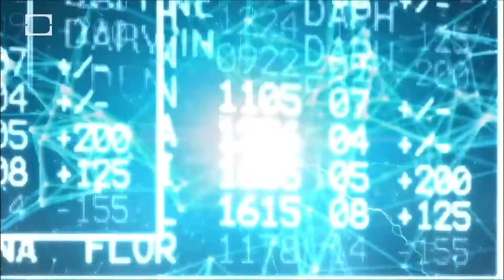MBAmagazine channel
Thailand MBA Forum 2017: “Wisdom to the Future”

Forum แห่งปี เวทีรวม Talk โดยเหล่าผู้รู้ และผู้มีประสบการณ์ จากวงการศึกษาและภาคเอกชน พบกันเพื่อแบ่งปันความรู้ และประสบการณ์ มุมมอง และความคิดเห็น 2 วันเต็ม 21-22 พฤศจิกายน บนเนื้อหา 4 Talk ใหญ่ MBA Talk, Tech -Talk, Biz -talk และ Future career ลงทะเบียนฟรีวันนี้ พร้อมรับสิทธิ ร่วมกิจกรรม workshop ที่จัดสรรโดยเฉพาะ เพื่อ MBA networking
สามารถลงทะเบียนได้ผ่านที่นี่